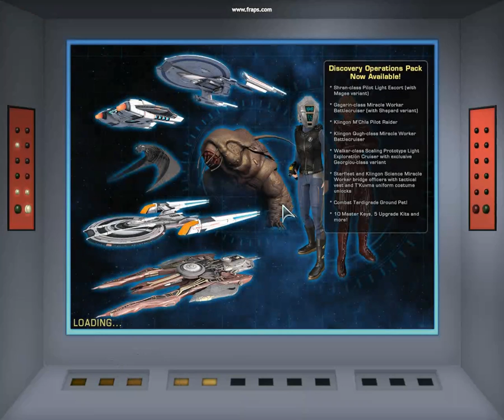Star Trek Online - Level 65 Captain in 23c space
This started as a small experiment and in some way it still is. I wanted to see if it's possible to level a character to lvl 65 without leaving 23c maps. That meant playing all the episodes but the last one over and over again. But Pahvo event and Double XP weekend helped me speed the things up. I leveled up with double XP until lvl 52 or so and then used admirality 'till I got to lvl 65. Now, many features are limited. I can't use any of the ships I own in the C-Store/Zen-Store unless they are Tier 1 as you can see. Claiming ships directly from the store does not work. I could only claim Jem'Hadar ships. And the Galor. I could not open the Tier 5 ones though. Just T6 Vanguard ships. When I tried to open a Galor I only got Spirals. Also Duty Officer feature doesn't work. And I can't claim my Vanguard Bridge officers. I don't have a bank, access to exchange etc but hey. I can play... stuff.